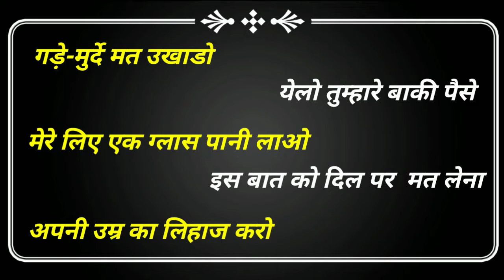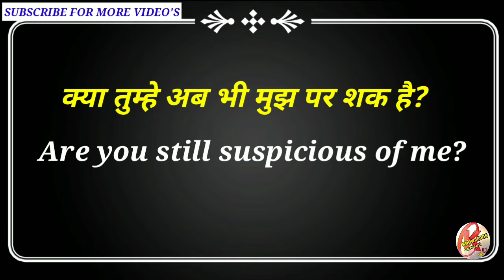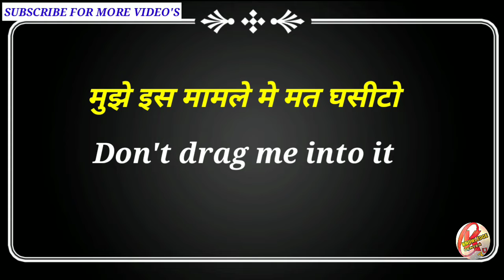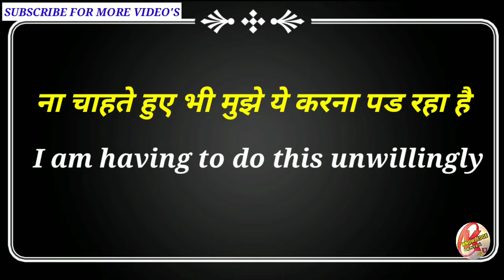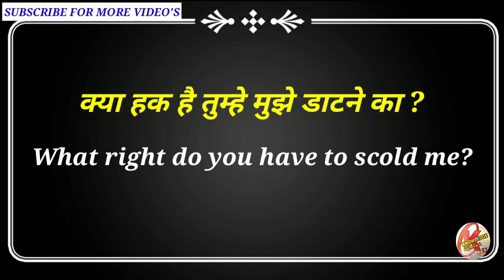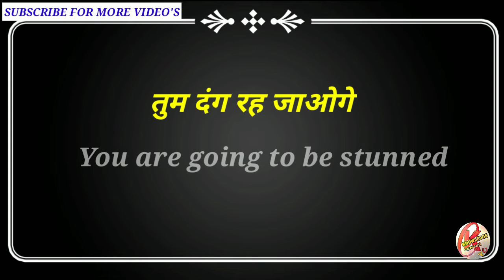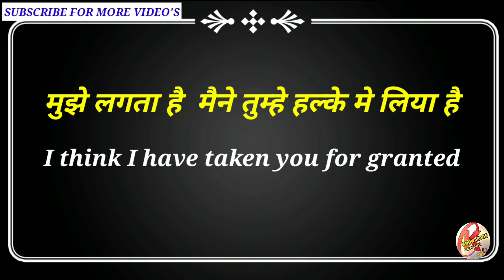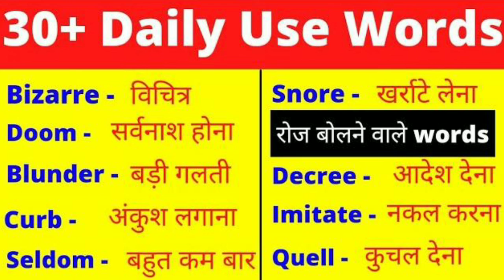Daily Use English Sentences | रोज बोले जाने वाले English Sentence | Spoken English Practice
Queries solved in this video -:

read english,
english learn,
english speaking
vocabulary practice,
english speaking practice,
english ke chote chote daily use sentences,